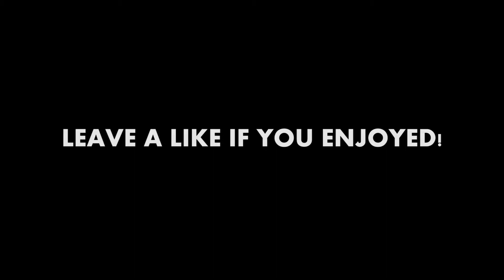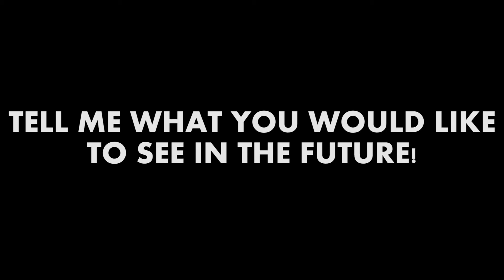CS:GO - FRAGMOVIE - GOT A FEELIN'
Today I’m bringing you a fragmovie on my recent badass frags. Hope you enjoy :D

If you want to be donate steam items and be showcased in the next video, go here:

IGN STEAM: tntboss